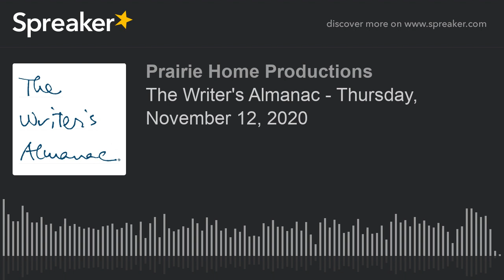The Writer's Almanac - Thursday, November 12, 2020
It's the birthday of Roland Barthes (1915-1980), who applied sophisticated literary theory to things like movies, stripteases, toys, and wrestling matches.